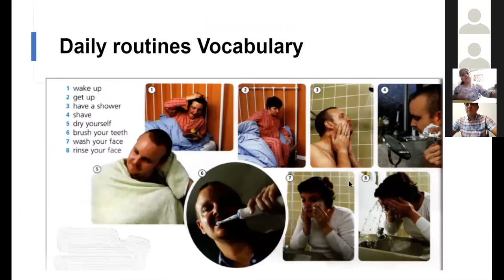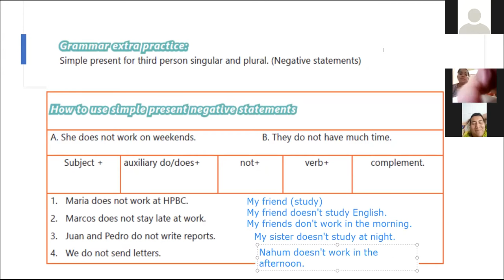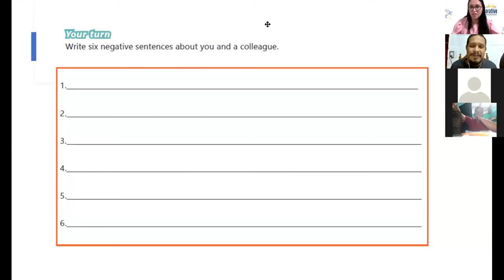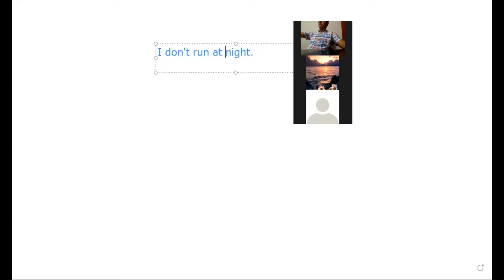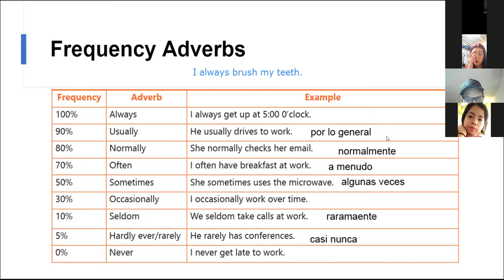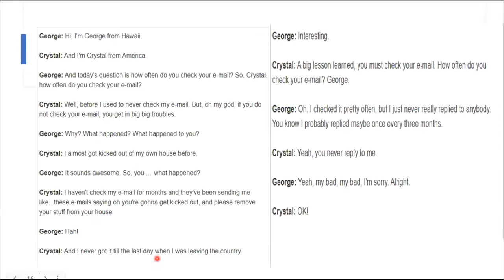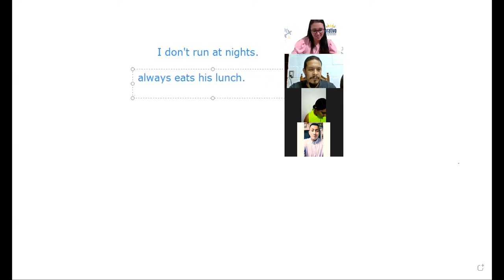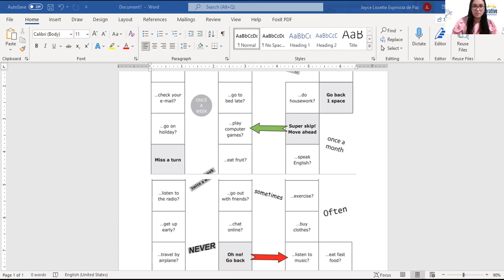Ingles Corporativo-Videoconferencia #4 SIMPLE PRESENT NEGATIVE STATEMENTS